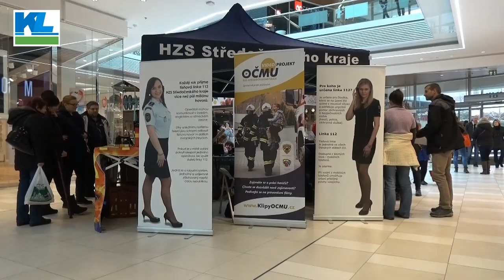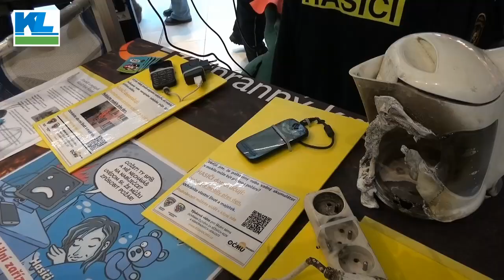Hasiči v kladenském Centralu podpořili Evropský den linky 112